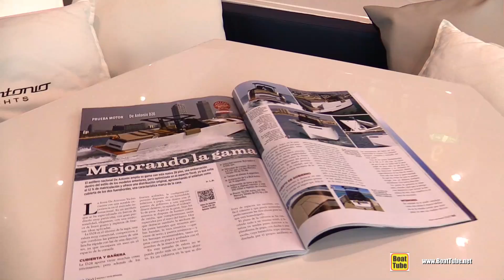2018 De Antonio D28 Yacht - Walkaround - 2018 Boot Dusseldorf Boat Show